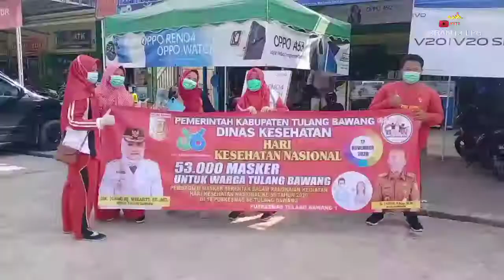53.000 Masker Di Bagikan Gratis Hari Kesehatan Nasional Dinkes Tulang Bawang